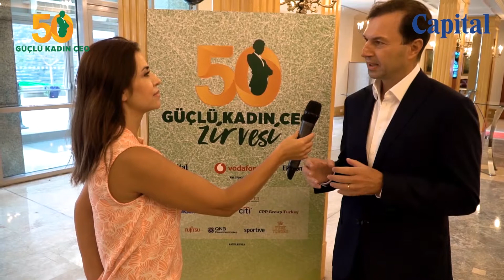Tankut Turnaoğlu P&G'nin kadınlara sağladığı kariyer olanaklarını anlattı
50 Güçlü Kadın CEO Zirvesi ve Ödül Töreni P&G Türkiye CEO'su Tankut Turnaoğlu Röportajı